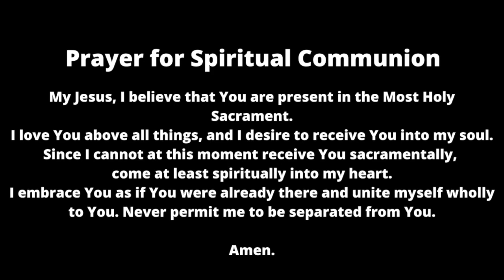St. Rose of Lima Parish | Weekend Mass 2.12.2022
Celebrate the sixth Sunday in Ordinary Time with Fr. Juan and the St. Rose community.

Sixth Sunday of Ordinary Time Sunday, February 13, 2022
Text: Charles Wesley, 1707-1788, alt. Music: Rowland H. Prichard, 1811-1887.

Mass of Christ the Savior

Unless a Grain of Wheat

All music used with permission. CCLI License #2637406. All music reprinted and streamed with permission under One License A-71489.